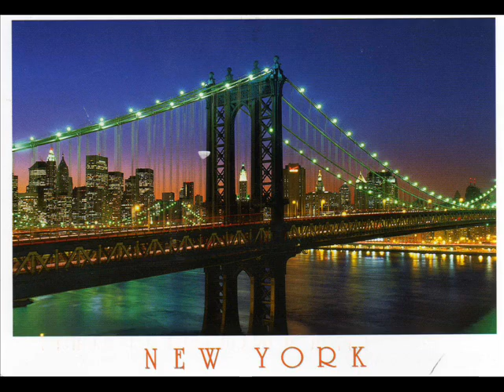Mina - Cartoline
UN SIMPATICO BRANO DAL PASSATO ...di MINA  & CARTOLINE scovate in soffitta